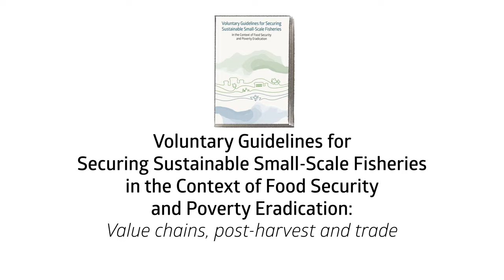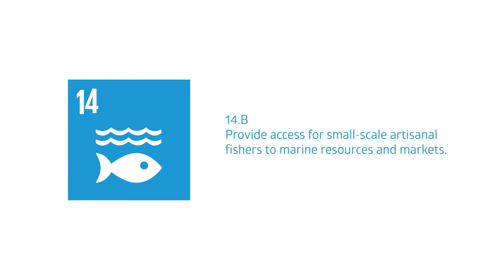EWE: SSF Guidelines: Value chains, post harvest and trade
EWE, Ghana. This short, animated video gives insights into value chains, post-harvest and trade in small-scale fisheries in small-scale fisheries.

Small-scale fisheries value chains include all the activities from catch to plate: to make fishing gear, catch fish, sort, clean and process fish, transport, market, sell, buy and eat fish (and seafood).The importance of small-scale fisheries value chains – and the women and men engaged in them – are often not fully recognized in policies and decision-making.

The Voluntary Guidelines for Securing Sustainable Small-Scale Fisheries in the Context of Food Security and Poverty Eradication (SSF Guidelines) call for all parts of the value chain to be recognized and for the people working in the value chains to be involved in making decisions concerning them. They call for fish trade to be fair, and for investments to be made so that safe, good quality fish products reach consumers.